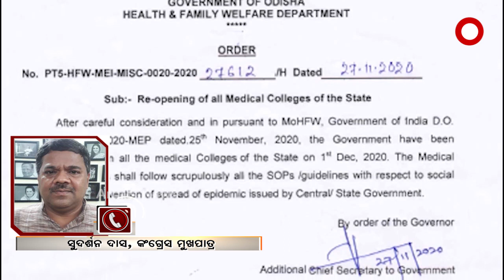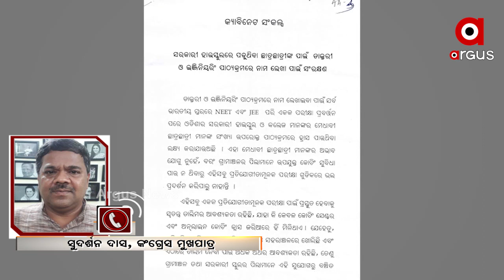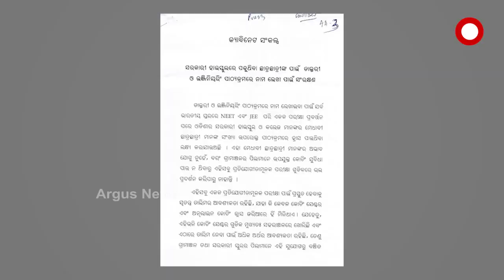ଓଡିଶାର ଶିକ୍ଷା ବ୍ୟବସ୍ଥା ଅନ୍ଧକାରମୟ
ଦୀର୍ଘ 22 ବର୍ଷରୁ ଉର୍ଦ୍ଧ୍ଵ ସମୟ ଧରି ଓଡିଶାର ଶିକ୍ଷା ବ୍ୟବସ୍ଥାକୁ ବିପତ୍ତିକୁ ଠେଲି ଦେଇଛନ୍ତ ରାଜ୍ୟ ସରକାର ବୋଲି ପ୍ରତିକ୍ରିୟା ରଖିଲେ କଂଗ୍ରେସ ମୁଖପାତ୍ର ସୁର୍ଦଶନ ଦାସ...